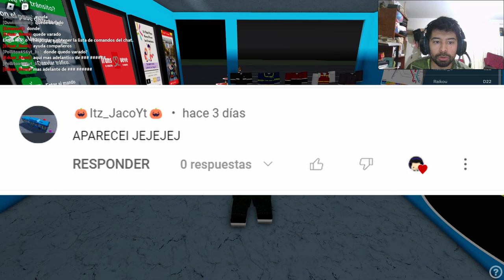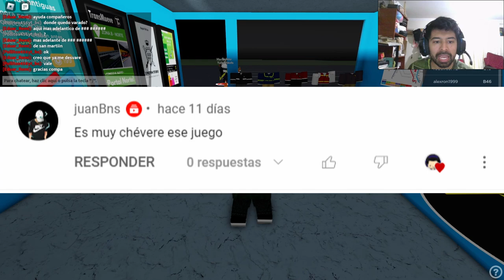Transmilenio ROBLOX - Ruta M47 conociendo el Centro Comercial Centro Mayor (Bogotá TM bus)